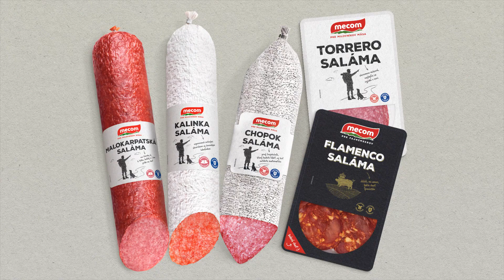Chopok saláma - Mecom, pre všetkých milovníkov mäsa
Za kvalitnými mäsovými výrobkami sa skrýva množstvo dôležitých činností. V každom jednom kroku pri príprave našich salám pre vás starostlivo vyberáme tie najlepšie suroviny od overených dodávateľov. Kvalita je tu pre všetkých milovníkov mäsa, preto si tú svoju salámu z našej ponuky vyberú naozaj všetci.